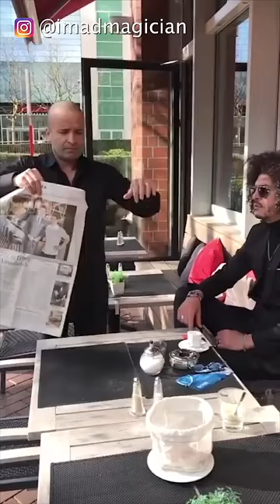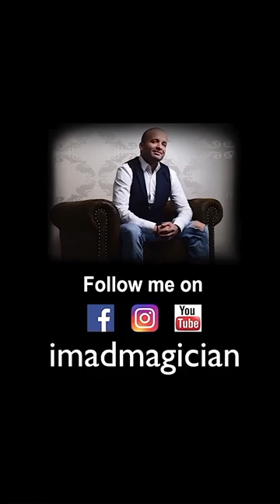Numar de magie excepțional. Trebuie să vezi asta